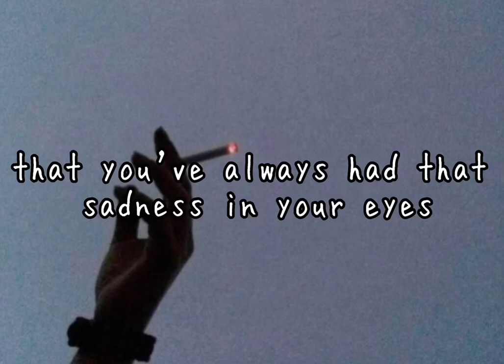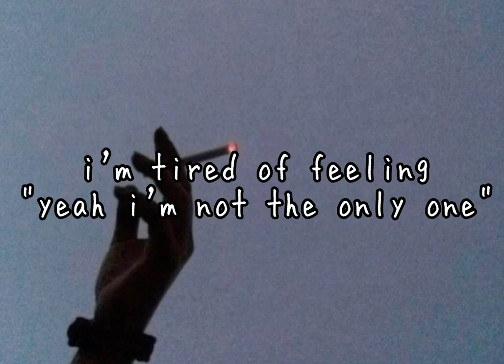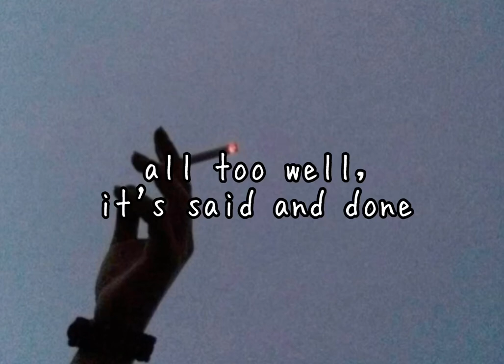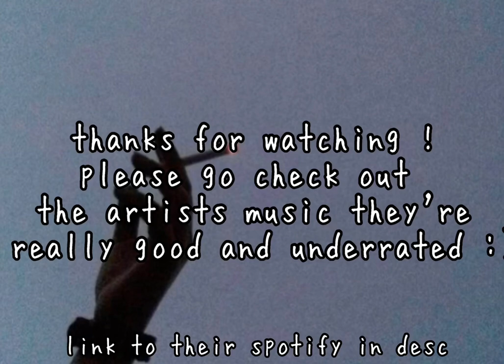Wet Cigarettes - Strawberry Milk Cult Lyrics